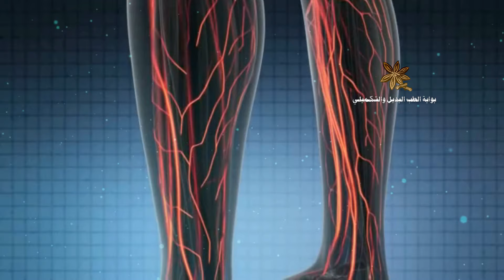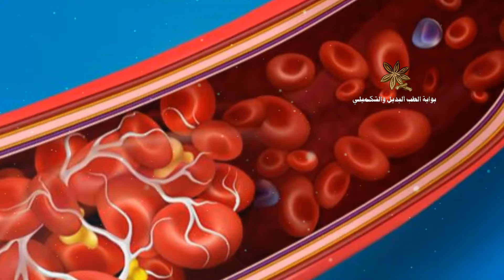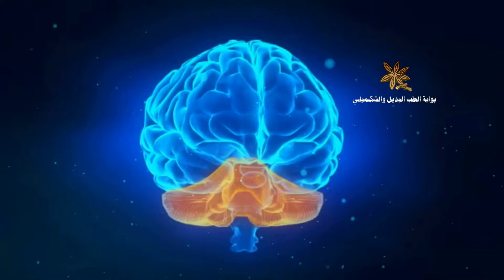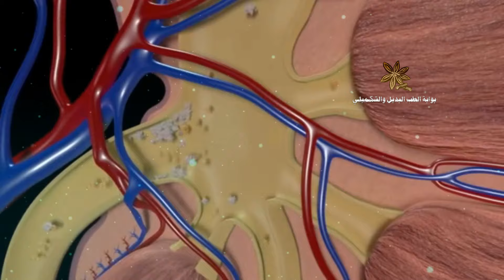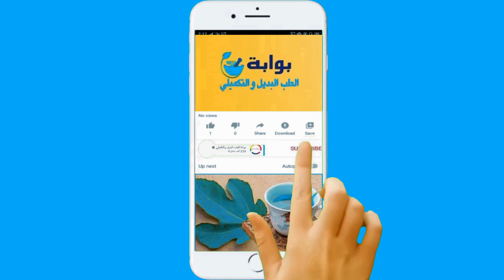عصير البقدونس والليمون يقدم 14 فوائد عظيمة و5 اضرار لا يستهان بها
هل جرّبت يوماً شرب عصير البقدونس بالليمون على الريق ؟ وهل تعلم ما هي الامراض التي يعالجها هذا العصير؟ عصير البقدونس بالليمون  لديه خصائص  تساعد في  العديد من الأمراض التي تصيب الإنسان، حيث أنه يستطيع أن تنقي الجسم بأكمله من أي سموم متراكمة به، وبالتالي تحمي الجسم من الأمراض وفي هذا الفيديو سوف نتعرف واياكم على فوائد شرب عصيرالبقدونس بالليمون وايظا طريقة تحضيره .طريقة عصير البقدونس والليمون عصير البقدونس والليمون عصير البقدونس والليمون للتنحيف عصير البقدونس والليمون والزنجبيل للتنحيف عصير البقدونس والخيار والليمون عصير البقدونس والليمون والخيار والزنجبيل عصير البقدونس والليمون والنعناع عصير البقدونس والليمون والخيار للتنحيف عصير البقدونس والكرفس والليمون عصير البقدونس والليمون والزنجبيل شراب البقدونس والليمون